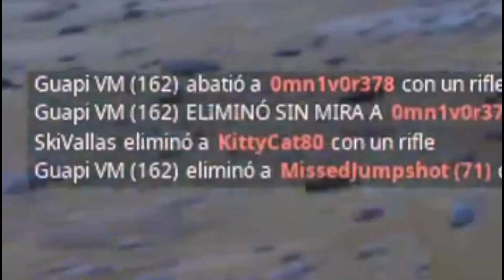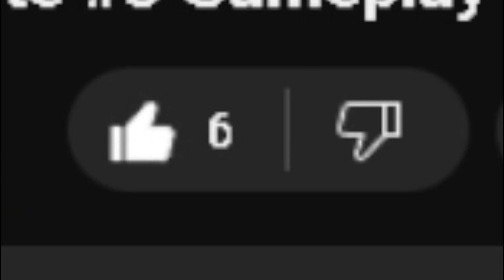Fortnite con Mancos #63 Momentos Divertidos y WTF Que Tienes Que Ver || Memes/Gameplay En Español